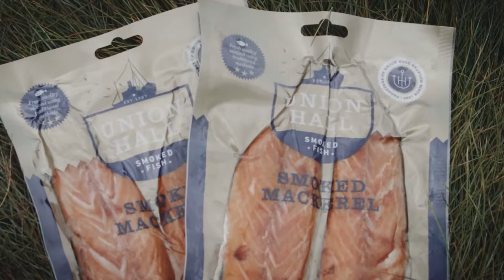Union Hall Smoked Fish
Short video of Union Hall Smoked Fish special relationship with Supervalu Ireland